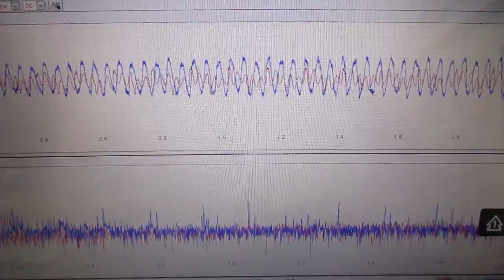超音波「攪拌・分散・乳化・粉砕」技術 ultrasonic-labo